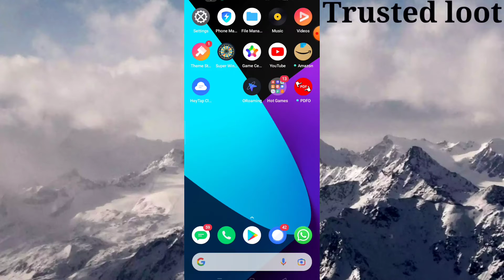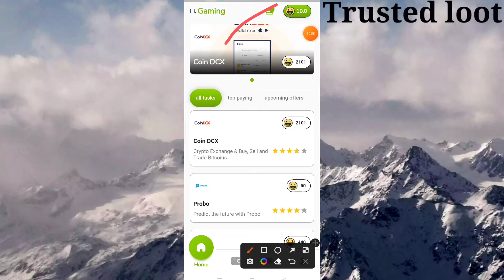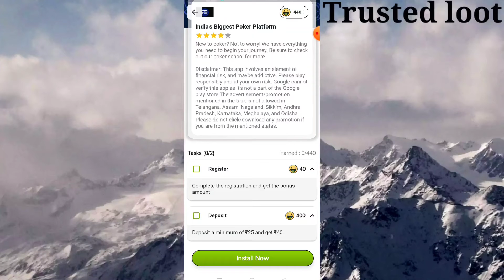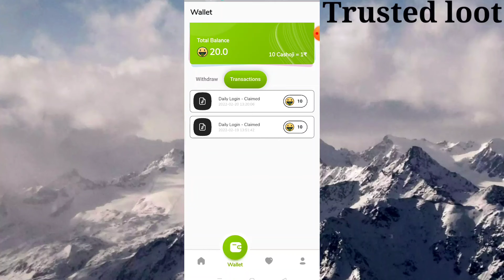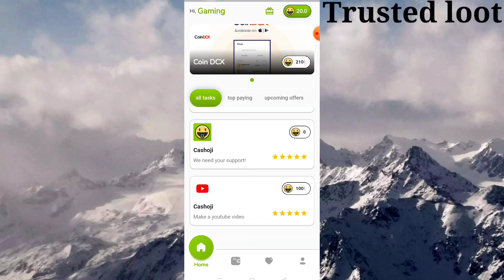New Power Bank Earning Application 2022 || Free Earning App || Trusted loot @Manoj Dey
Hello dosto
Is vidio me maine aap logo ko Cashoji Earning application ke bare mein bataya hai jisse aap asani se ghar baithe Bina kuchh kiye aasani se paise kama sakte hai isme aap log free me power Bank purchase karke or vip 0 lekar or easyly task complete karke or invite karke or card scratch karke paise kama sakte hai.

App link of Sikka pro :-

App link of pocket cash :-

Hey You Know About this App.

App link of S2earn :-
Hey You Know About this App. I have earned 100 Rupees from this app My Refer code is ' sahilkumar7485 ' Download

App link of Scartch to Earn :-

😱😱2nd loot :-

🤑🤑3rd loot :-

Real cash
Paytm cash
CT energy app payment proof
Free fire diamond kaise jite
Free fire diamond kaha se laye
Game khelkar freefire diamond kaise le